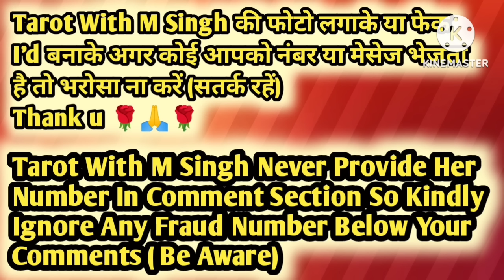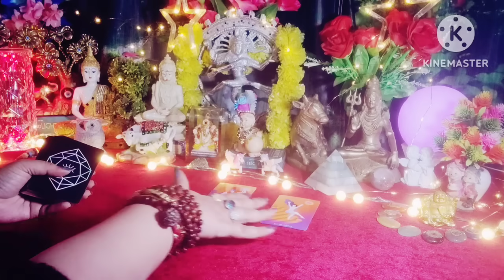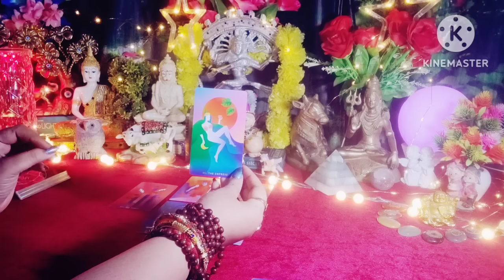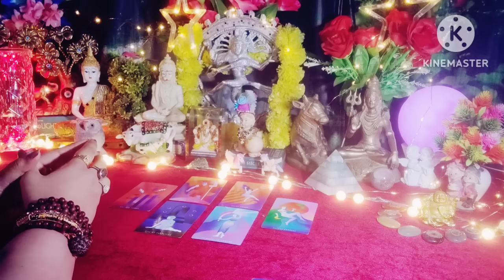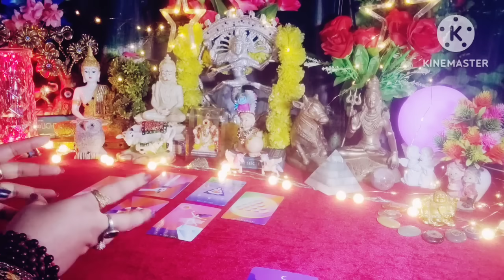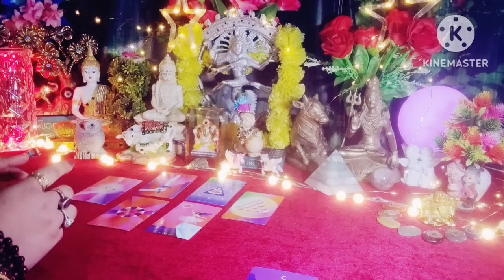Aap Dono Ki Aaj Ki Energy 💚❤ All Signs Collective Timeless Tarot Reading